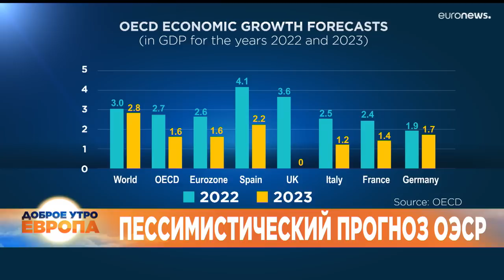Новости дня | 9 июнь — утренний выпуск